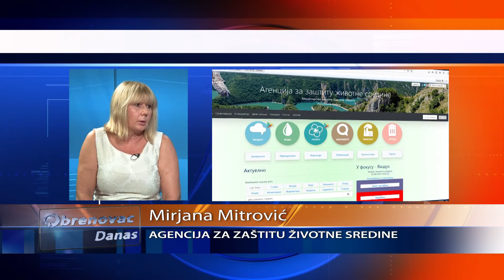Polen breze najjači alergen u proleće